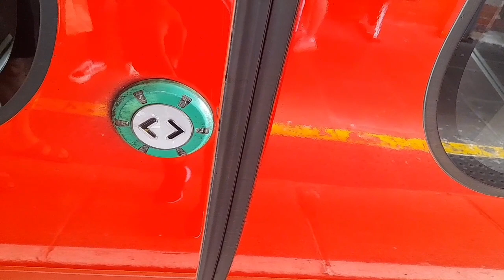Roblox Gameplay: Project Transit (Old Meadly Station Level Crossing)